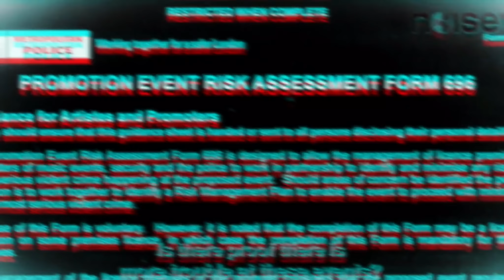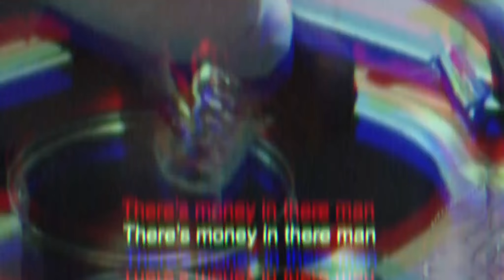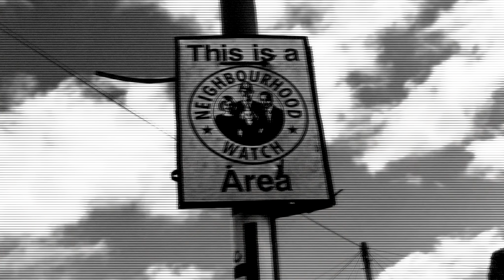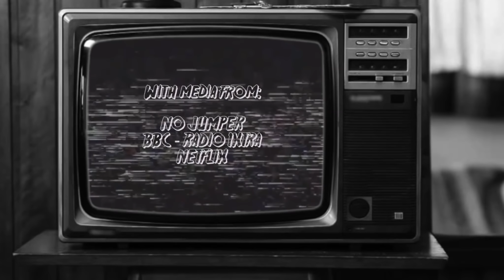Dimzy (67) X The Streets | Surrounded (Carns Hill / Sapphire Beatsz) [Documentary Music Video]: SBTV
67's Dimzy teams up with The Streets, Mike Skinner and drops visuals for new track Surrounded. Produced Carnshill x Sapphire Beatsz